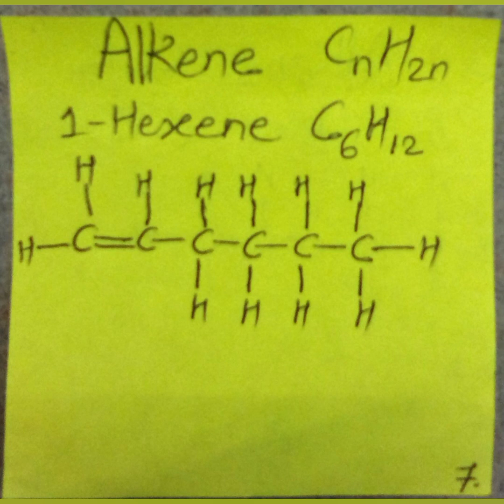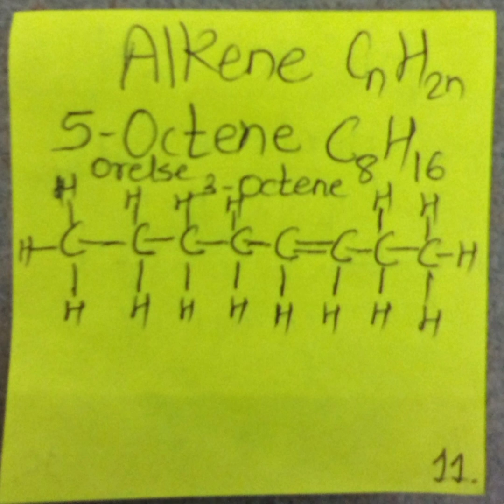Anki Alkene Alkyl Launched Goddess Study guide 2 for Chemistry